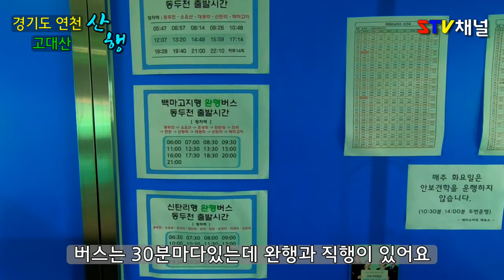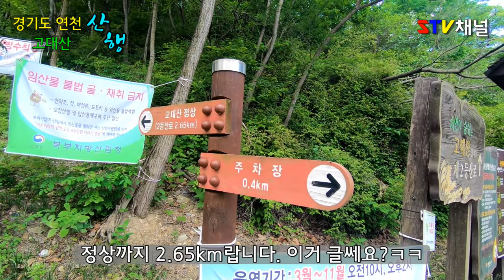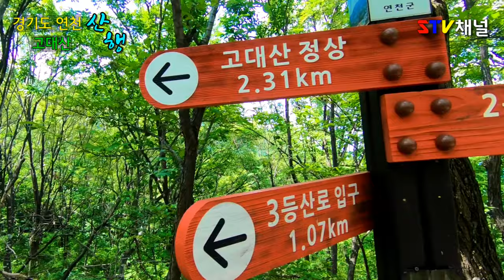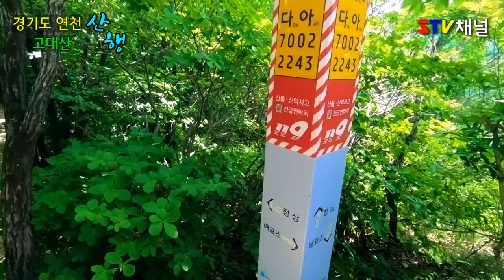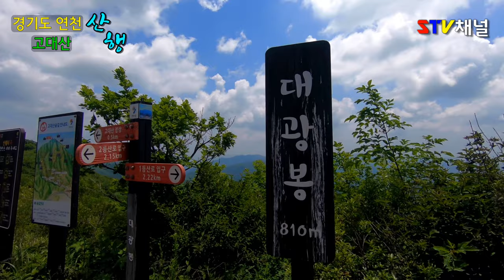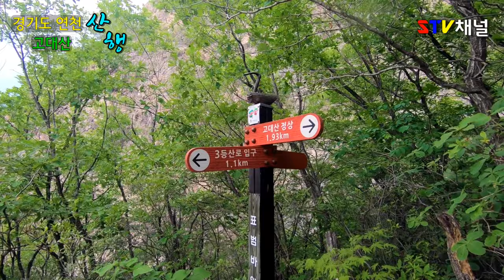[서울 근교 등산] 경기도명산,연천 고대산 등산/철원평야가 한눈에 /hiking in Korea/韓国登山[STV채널]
황금 철원평야가 한눈에 보이는 경기도명산, 연천 고대산

교통편:경원선 공사로 동두천역에서 신탄리역 가는 통근버스로 환승
완행보단 급행타세요 완행은 연천을 한바퀴 돌아갑니다

구간 설명 : 2코스로출발 3코스로하산
거리 : 9.40 km
소요시간 : 5시간30분정도
난이도: 중상
코스:
1코스는 가파르게 올라가 능선따라 걷는 길입니다
2코스는 한 없이 깔딱길입니다
3코스는 깔딱이 짧아요
정상까지 어디로 가든 시간은 2시간 정도 잡으시면 됩니다.
물보충지는 3코스에 표범 폭포 가기 전에 약수터 하나가 있습니다
전체적으로 위험한 구간은 없어요